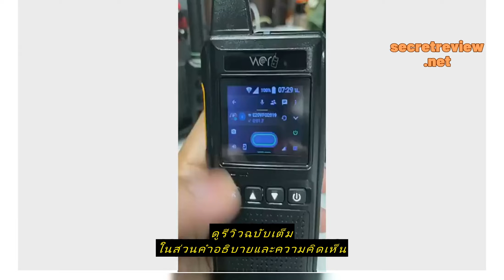Review WOR S รุ่นปี 2023 วิทยุZello Poc สามารถรองรับ Zello ได้ ใส่ SIM วอzello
ซื้อราคาที่ถูกที่สุดบน Shopee ที่นี่

WOR S รุ่นปี 2023 วิทยุZello Poc สามารถรองรับ Zello ได้ ใส่ SIM วอzello